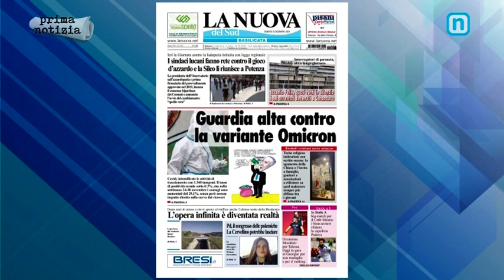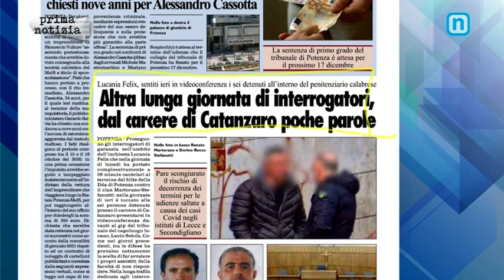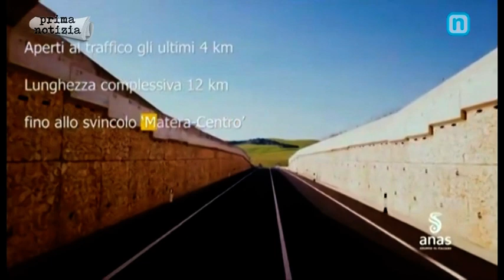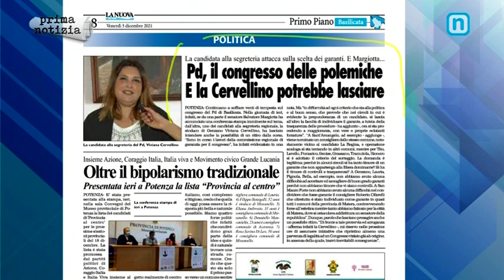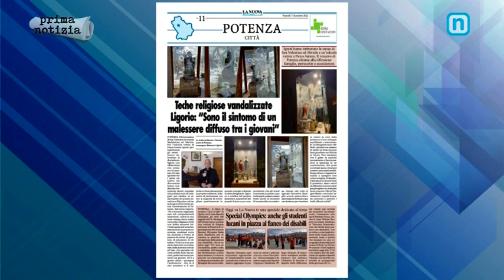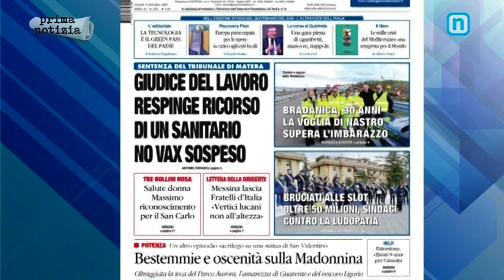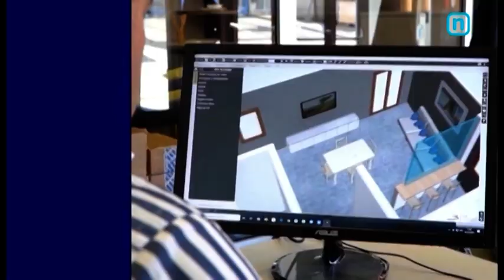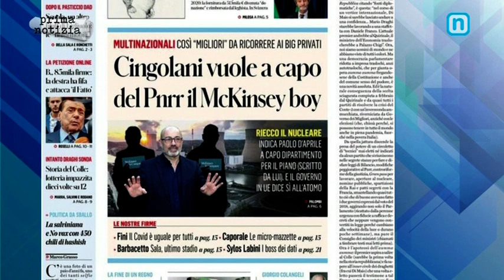RASSEGNA STAMPA 3 DICEMBRE 2021